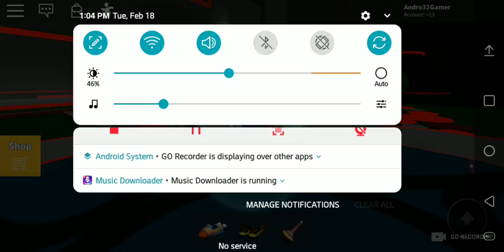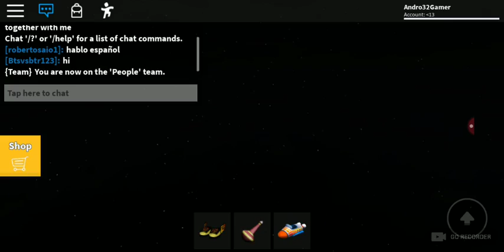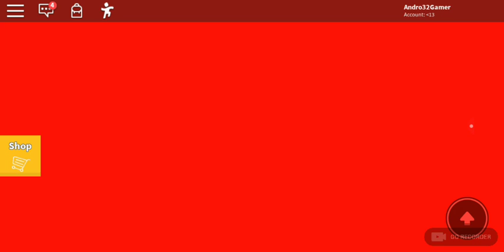Don't Get Crush by Anger Speeding WALL! (USING CODES BEHIND THE WALL)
Sorry for not posting in 6 day becuase if my valentine day project so yeah I hope you guys loved and see you in the next guys peace.